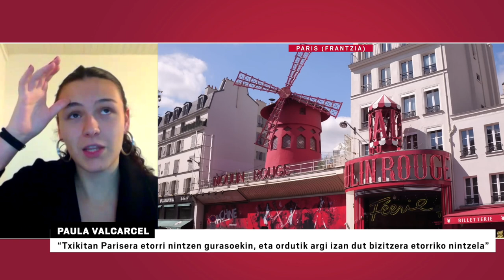Debagoiendarrak mundutik: Paula Valcarce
Duela urtebete pasatxo iritsi zen Paula Valcarce oñatiarra Parisera, Frantziako hiriburura. Historia ikasketak egiten dihardu eta, beraz, beste bi ikasturte geratzen zaizkio, han hiru urteko ikasketak baitira unibertsitatean. "Ikasketak Parisen amaituko ditut eta, agian, masterra ere hemen egingo dut, nahiz eta Lyonera edo Toulousera ere joango nintzatekeen. Oraindik ez dakit", azaldu du.